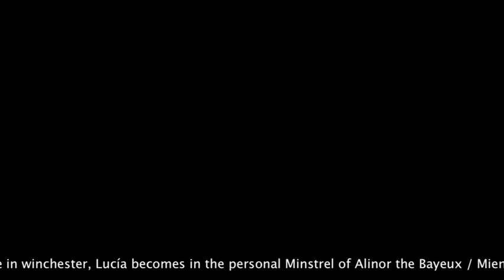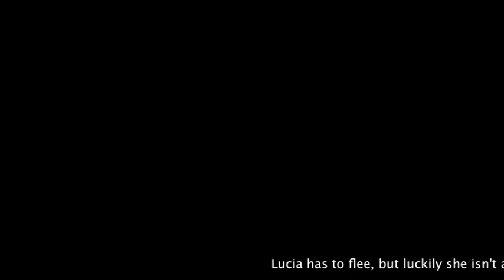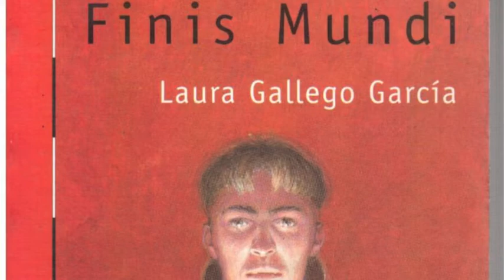Mundi Termino Aproppiquante (Op. 26III)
Mundi Termino Aproppiquante (Op. 26III) for concert band, composed by J. I. Blesa-Lull. Banda de Música de Pontevedra, conducted by the composer. Teatro Principal de Pontevedra, 26/11/2015.